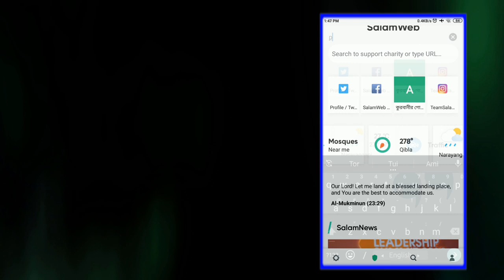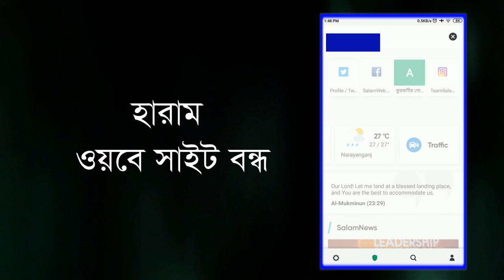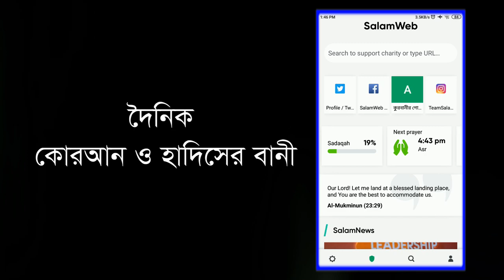সবচেয়ে দ্রুত নিরাপদ ও শক্তিশালী ওয়েব ব্রাউজার ব্যবহার করুন islamic salam web browser review bangla